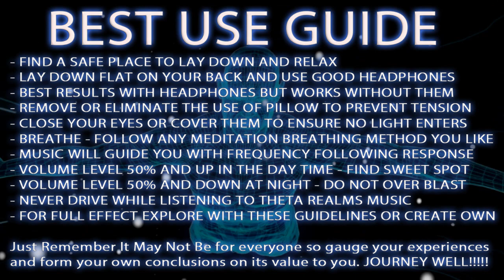ASTRAL PROJECTION VOYAGERS: MISSION 2 ▶REAL 3D AUDIO ASMR Meditation Binaural Beats Isochronic Tones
◭ASTRAL PROJECTION VOYAGERS: MISSION 2 ▶3D AUDIO ASMR Meditation  | Astral Projection Music With Binaural Beats Isochronic Tones |Brainwave Meditation Music◮

ASTRAL PROJECTION VOYAGERS: MISSION 2 ▶ Telepathic Omnipresence Transmissions

The ASTRAL PROJECTION VOYAGER OR APV missions are musical brainwave meditation sessions that can potential bring forth deep meditation experiences normal physical laws often do not apply and humans can often, for example, float or fly. Quality of physical detail ranges from crude, non-detailed and depressing to bright, vivid and fascinating as detailed INNER JOURNEYS OR PROJECTIONS.

APV'S  may travel from one realm to the other. ASTRAL PROJECTION VOYAGERS may find access to visions of the past or future and It has been said that space and time do not exist on the astral plane nor the higher planes, but no explanation is given as to how forms and entire environments can exist without spatial dimensions, nor why there can be a sequence of events and yet no such thing as time. Many voyagers of the astral plane through meditation have theorized that people having dreams actually travel to the astral realms, unaware, travelers have reported seeing dreamers enact dream scenarios on the astral plane, unaware of the more extensive and varied non-physical environment surrounding them. Some also claim common movements in dreams, such as falling or feeling like you are walking through quicksand, is the astral body in action.

It does not matter if you believe it is real or not...astral projection is an inner journey and mostly accessed by those that practice deep meditation - yet it can happen to people in their sleep also naturally and without ever practicing meditation.

Theta Realms has been creating brainwave meditation music to explore deep meditation states and the fascinating phenomena that occur in meditation such as Astral Projection.

- DEEP ALTERED STATES OF CONSCIOUSNESS easy and safely with the frequency following response or known as Brainwave Entrainment. Meditation music with properly applied vibrations is a powerful tool for altered states of focus and consciousness.

- Relax Mind Body with a deep sound journey and vibration frequency - effective full body relaxation and mind relaxation has always been one of the practical applications of Theta Realms binaural beats meditation music.

- ASTRAL PROJECTION has always been linked to meditation and especially altered states of consciousness. The ASTRAL PROJECTION VOYAGERS series is designed to be deep and stimulating as well as 3D AUDIO ASMR TRIP - this is not your main stream sound design...go deep with this and experience the ASTRAL PROJECTION VOYAGERS series from theta realms - brainwave sound journeys.

WORKS WITH OR WITHOUT HEADPHONES ✔ BUT HEADPHONES ARE A PLUS FOR FULL IMMERSION.

✧3D AUDIO ASMR BINAURAL BEATS MEDITATION✧

This Meditation features 3d audio Movement to further enhance the powerful brainwave sound journey and to potentially trigger your asmr.

This includes Sound beds and sound layers , binaural beats and isochronic tones independent movement and placement in 3d space. Having in effect of movement right in your brain. Some consider this to be the ultimate brain massage.

ASMR: This video is made to trigger ASMR. Autonomous sensory meridian response (ASMR) is an euphoric experience characterized by a static-like or tingling sensation on the skin that typically begins on the scalp and moves down the back of the neck and upper spine, precipitating relaxation. And very deep altered meditation state of theta.

BEST PRACTICES:

- find a place of your choice to lay down and relax.

- lay down flat on your back and use good headphones if possible.

- close your eyes or cover them to ensure no light enters the eyes.

- breathe - follow any meditation breathing exercise you choose.

- just let the music guide you with the frequency following response.

- volume level 50% and up in the day time - 40% and down in the night.

- find your sweet spot in terms of where and how you listen.

- NEVER DRIVE WHILE LISTENING TO THETA REALMS.

- for full effect explore with these guidelines and add your own.

Music Custom Composed by mr Theta for Theta Realms -  Theta Realms Brainwave Sound Journeys Creates best Lucid Dreaming music to induce Lucid Dreams and extremely powerful Binaural Beats Brainwave Theta Meditation Music and Astral Projection Music to navigate what many call the Astral Plane. Amazing Theta Binaural Beats and custom Music created for Out of Body Perception.